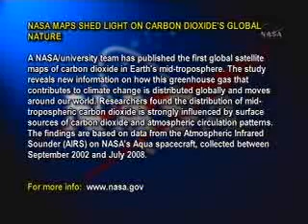Soyuz 15 (TMA-11) :October 10, 2007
Soyuz 15 (TMA-11)
Launch:
October 10, 2007
9:22 a.m. EDT